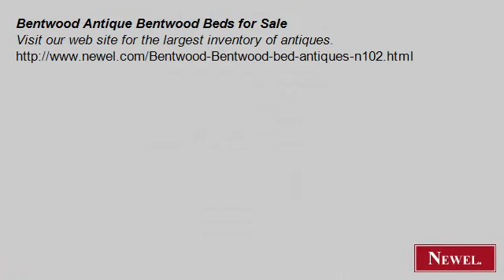Bentwood Antique Bentwood Beds for Sale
- Newel.com: Bentwood Antique Bentwood Beds for Sale (Newel Art and Antiques, New York City)